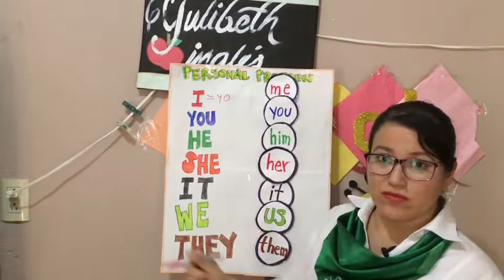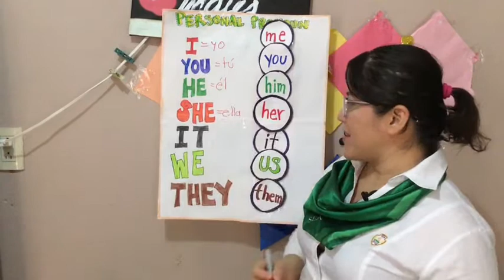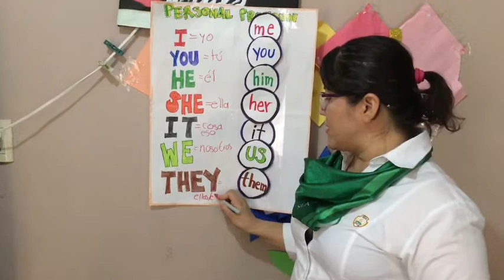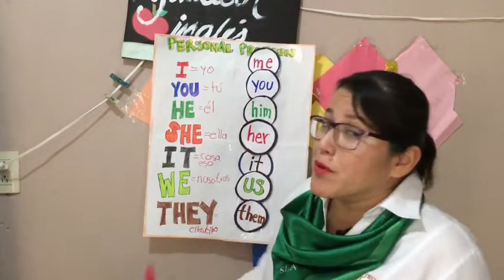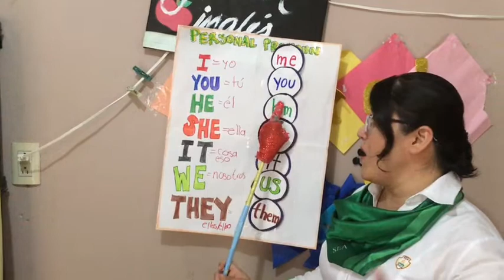Object Pronoun 👨🏻👩🏻‍🦳👩🏻‍🦱👧🏼👦🏼| Primary School